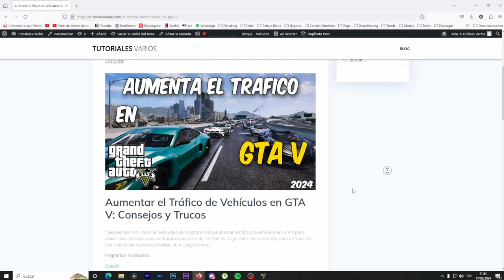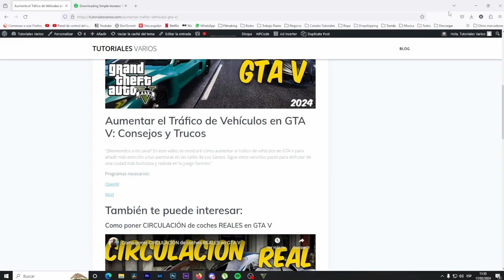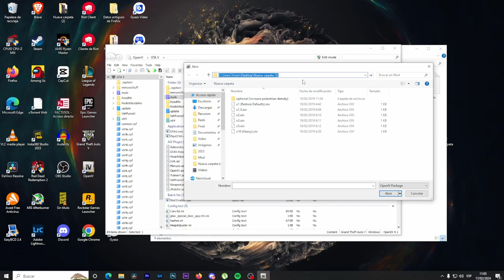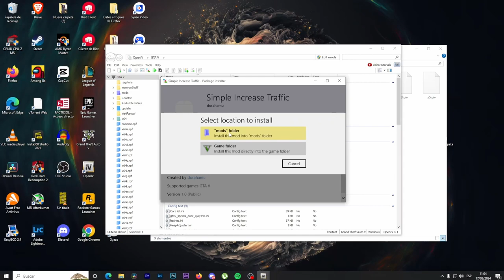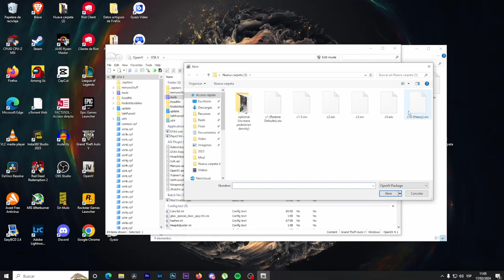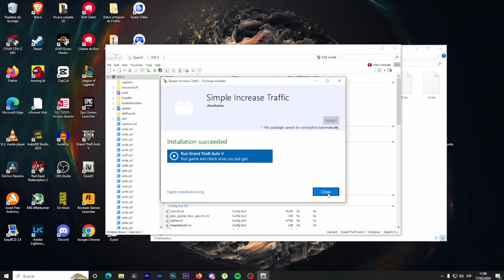Como Aumentar el Trafico en GTA V | Poner mas coches en circulación